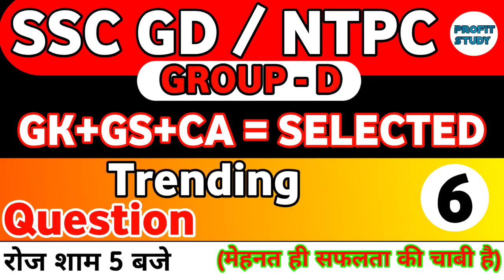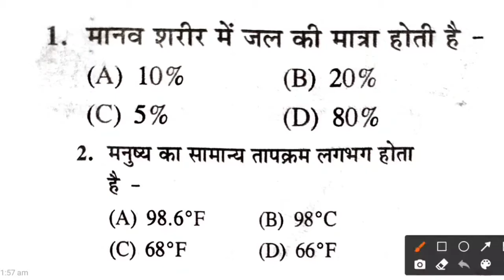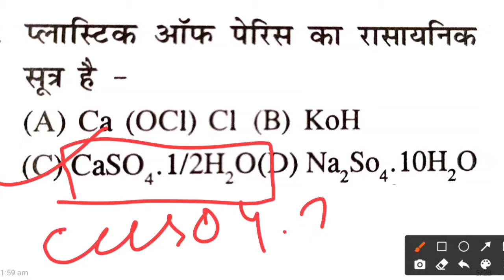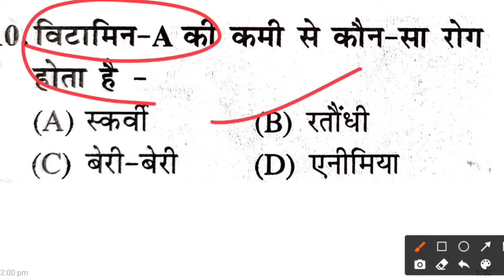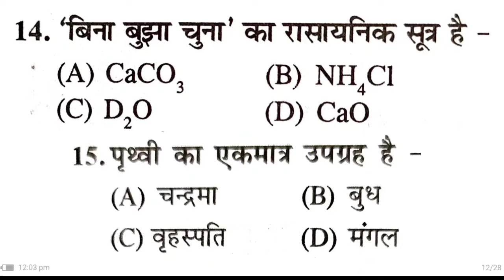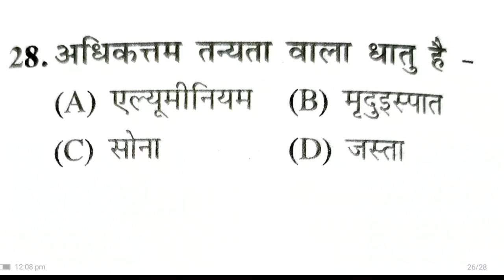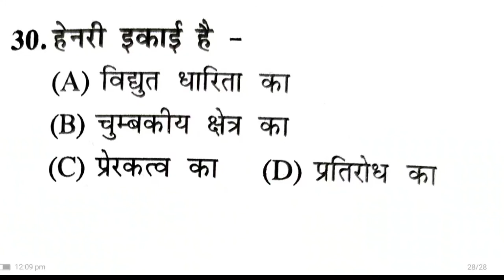SSC GD | NTPC 2021 | GROUP-D | GK/GS/CA EXPECTED QUESTION | MOCK - 6 | BY PROFIT STUDY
SSC GD, NTPC CBT 2,NTPC 2021, GROUP-D, GK/GS/CA PREPARATION, GK/GS EXPECTED QUESTION IN HINDI, MOCK TEST - 6,BY PROFIT STUDY

GK/GS online test शुरू हो गया है,रेलवे ग्रुप-डी,NTPC,SSC MTS,CTET,पुलिस,Mock Test-3,PROFIT STUDY,

gk/gs/ca online test by profit study, railway group D mock test

सभी प्रतियोगी परीक्षा हेतु मॉक टेस्ट
रेलवे में पिछले वर्ष के exam में पूछे गए कुछ महत्वपूर्ण प्रश्न,रेलवे ग्रुप डी पिछले वर्षों में पूछे गए प्रश्न,रेलवे पिछले वर्ष का हल प्रश्न पत्र,ntpc पिछले वर्ष के महत्वपूर्ण प्रश्न.,रेलवे की पिछली परिक्षाओं में आए हुए महत्वपूर्ण प्रश्न,विज्ञान के महत्वपूर्ण प्रश्न,रेलवे में आने वाले महत्वपूर्ण प्रश्न,रेलवे ntpc 2019 महत्वपूर्ण प्रश्न.,रेलवे का पुराना पेपर ntpc और ग्रुप d के लिए,रेलवे का unsolved paper,

practice set ssc gd, practice set ssc cgl, practice set  ssc gd 2021, practice set ssc mts, practice set ssc chsl, practice set ssc, practice set ssc gd book

practice set ctet, hindi practice set ctet, ctet ka practice set, ctet evs practice set

practice set ntpc cbt 2, practice set ntpc, practice set ntpc in hindi, practice set ntpc 2021, reasoning practice set ntpc